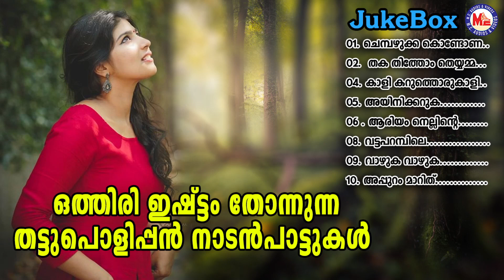ഒത്തിരി ഇഷ്ട്ടം തോന്നുന്ന തട്ടുപൊളിപ്പൻ നാടൻപാട്ടുകൾ | Nadan Song Remix | Naattupattukal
Latest Nadapattukal
Latest Nadanpattukal Malayalam
Malayalam Nadanpattukal
Folk Song In Malayalam
Naattarivu Paattukal Malayalam
Malayalam Traditional Song
Kerala Cultural Song Malayalam
Malayalam Nadan Song MP3
MC Nadanpattukal Malayalam

01. Chembazhukka Kodonna Penne .
02. Thaka Thikathom Theyyamma .
03. Kaali Karuthoru Kaali .
04. Ayini Kanyaka .
05. Aadhiyam Nellitte .
06. Vattaparambile .
07. Vaazhuka Vaazhuka .
08. Appuram Maarithu .